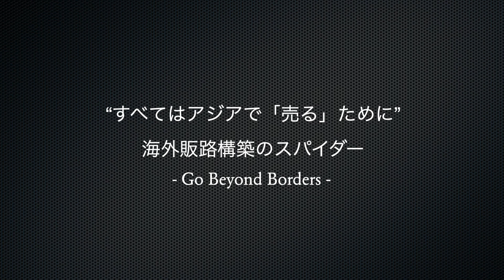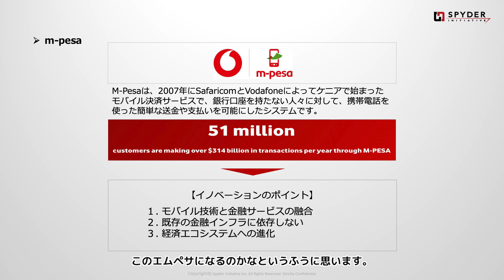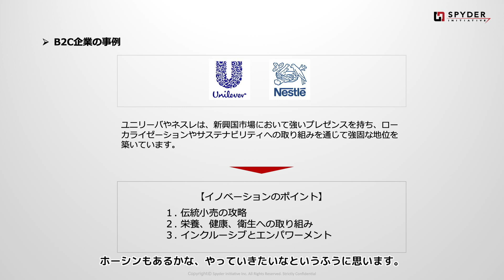新興国市場とイノベーション その2